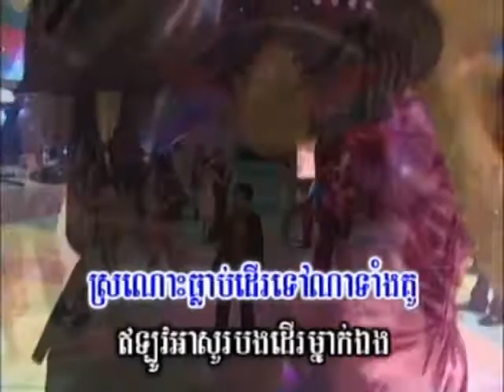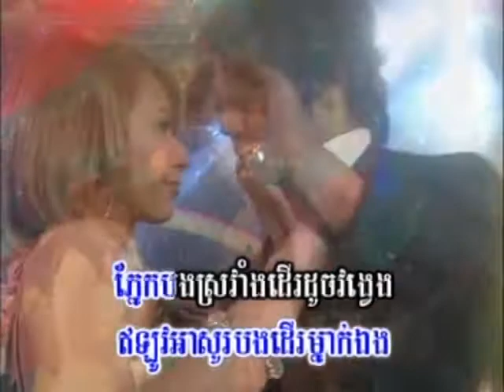DVD 99 Song vol 12 58 karaoke music